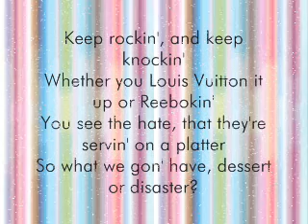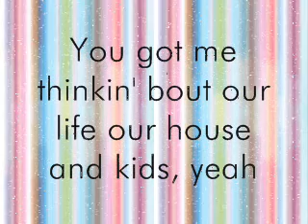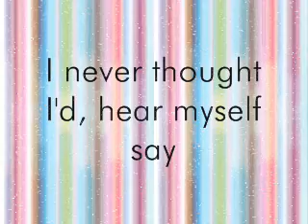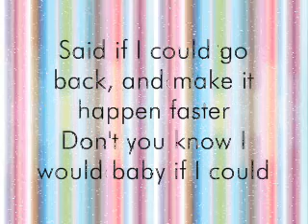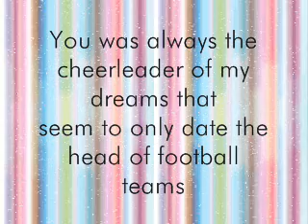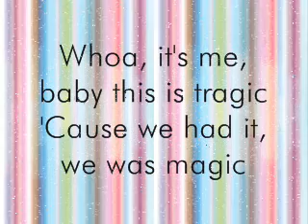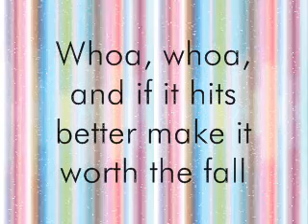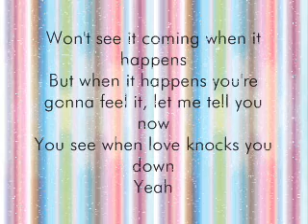Knocks You Down Keri Hilson Lyrics + Download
Fav , Comment , Rate , && Subscibe !

Lyrics :
Heh, not again
Ohh, this ain't supposed to happen to me

Keep rockin', and keep knockin'
Whether you Louis Vuitton it up or Reebokin'
You see the hate, that they're servin' on a platter
So what we gon' have, dessert or disaster?

I never thought I'd be in love like this
When I look at you my mind goes on a trip
Then you came in, and knocked me on my face
Feels like in I'm a race
But I already won first place

I never thought I'd fall for you as hard as I did
(As hard as I did, yeah)
You got me thinkin' bout our life our house and kids, yeah
Every mornin' I look at you and smile
'Cause boy you came around and you knocked me down
Knocked me down

Sometimes love comes around
(Love comes around love comes around)
And it knocks you down
Just get back up
When it knocks you down
(Knocks you down)
(Love comes around)
(Knocks you down)

I never thought I'd, hear myself say, ooh, ya'll gon' head
I think I'm gonna kick it wit my girl today, kick it wit my girl today
I used to be commander and chief
Of my pimp ship flyin' high, flyin' high)
Til I met this pretty little missile that shot me out the sky
(Oh shot me out the sky)

Hey, now I'm crashing, don't know how it happened
But I know it feels so damn good
Said if I could back, and make it happen faster
Don't you know I would baby if I could
Miss Independent, ohh, to the fullest, the load never too much
She helpin' me pull it
She shot the bullet that ended that life
I swear to you the pimp in me just died tonight
Girl sometimes love

(Love comes around)
(Knocks you down)
(Love comes around)
(Knocks you down)

Tell me now can you make it past your Caspers
So we can finally fly off into NASA
You was always the cheerleader of my dreams that
Seem to only date the head of football teams
And I was the class clown that, always kept you laughin'

We, were never meant to be baby we just happen
So please, don't mess up the trick, hey young world I'm the new slick rick
They say I move too quick, but we can't let the moment pass us
Let the hourglass pass right into ashes

Let the wind blow the ash right before my glasses
So I wrote this love letter right before my classes
How could a goddess ask, someone that's only average
For advice, OMG, you listen to that bitch?
Whoa, it's me, baby this is tragic
'Cause we had it, we was magic

I was flyin', now I'm crashin'
This is bad, real bad, Michael Jackson
Now I'm mad, real mad, Joe Jackson
You should leave your boyfriend now, I'mma ask him

Say you gotta put the good with the bad, happy and the sad
So will u bring a better future than I had in the past
Oh Cause, I don't wanna make the same mistakes I did
I don't wanna fall back on my face again
Whoa, whoa, I'll admit it, I was scared to answer love's call
Whoa, whoa, and if it hits better make it worth the fall
(When it comes around)

(Love comes around)
(Knocks you down)
(Love comes around)
(Knocks you down)

Won't see it coming when it happens, hey
But when it happens you're gonna feel it, let me tell you now
You see when love knocks you down

Won't see it coming when it happens
Yeah